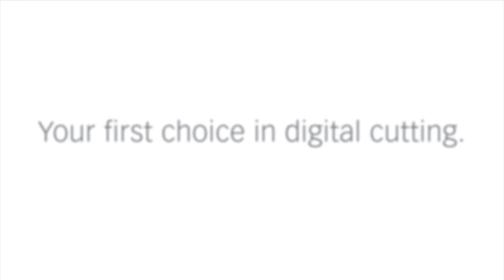Routing foam with the Automatic Router Bit Changer - ARC